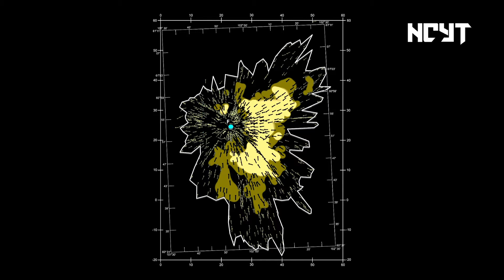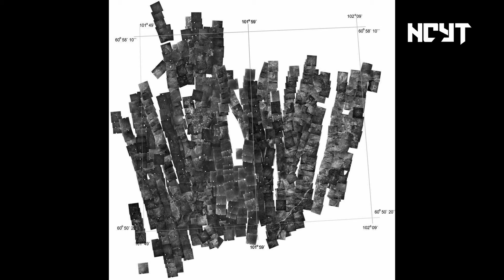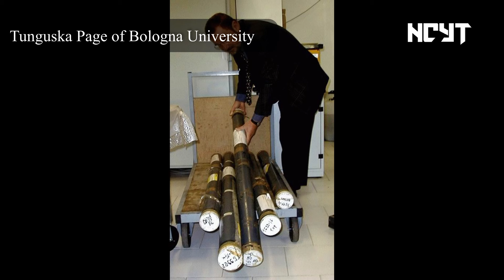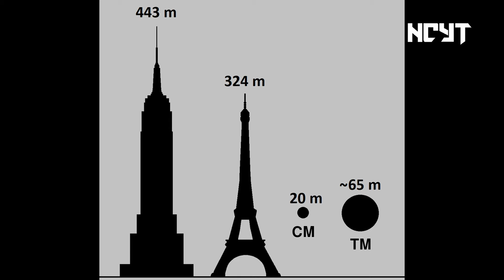Tunguska, más de un siglo después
El 30 de junio de 1908, una onda expansiva de origen desconocido derribaba a muchos de los habitantes de una inhóspita zona siberiana. Más de un siglo después, el fenómeno de Tunguska sigue llamando la atención de los científicos, sin que exista una clara seguridad de qué objeto lo produjo.